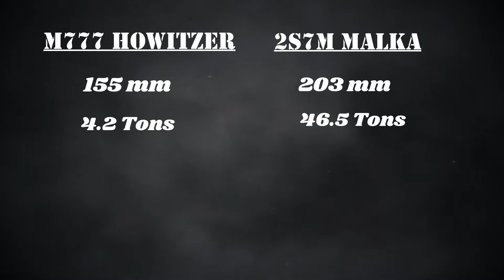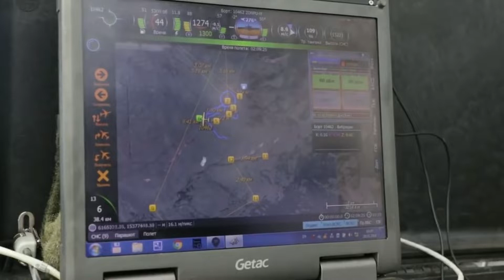2S7M MALKA: The World's Most Powerful Howitzer